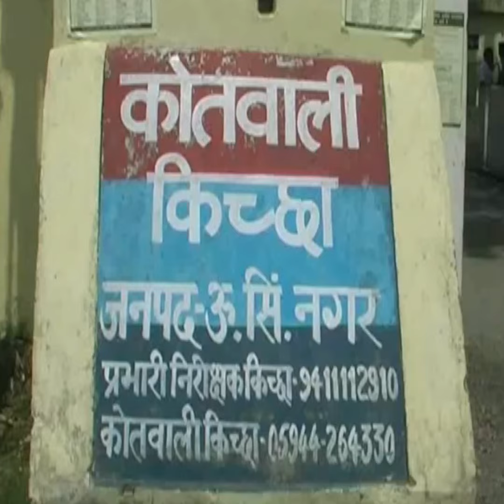पुलिस ने छापेमारी कर गौतस्कर को किया गिरफ्तार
उधम सिंह नगर के किच्छा थाना क्षेत्र में पुलिस ने छापेमारी कर गौकशी करने वाले आरोपी को गिरफ्तार कर लिया.